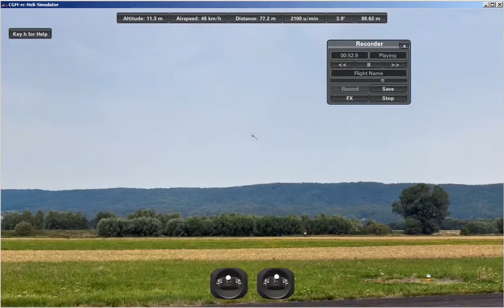Tonneaux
Movimento degli sticks nel tonneaux (in avanti e all'indietro)